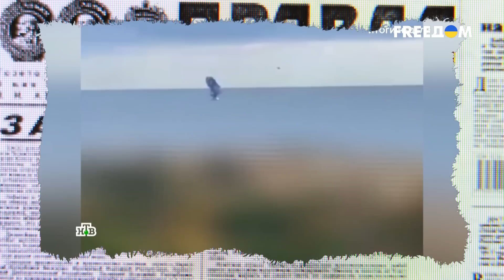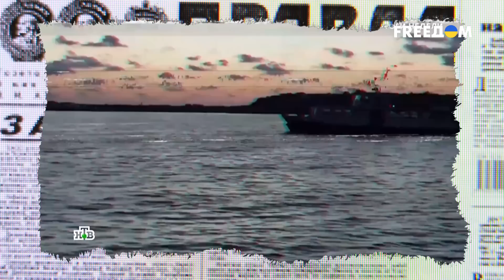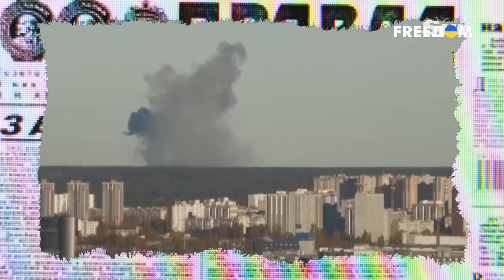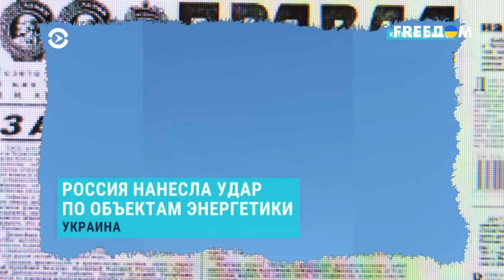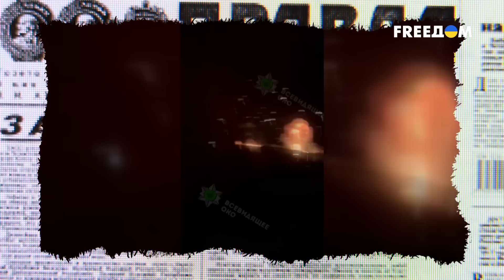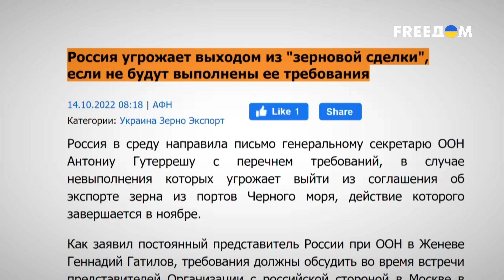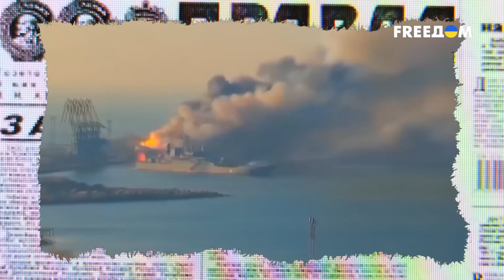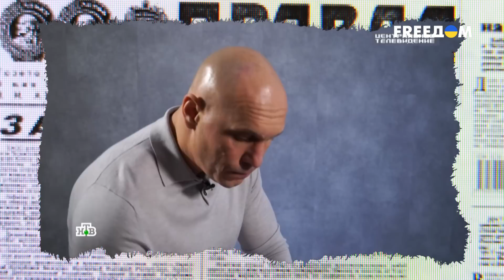Удар по Черноморскому флоту РФ. Пропагандисты бьются в истерике | Антизомби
Если бы еще 24 февраля 2022 года веселым кремлевским пропагандистам сообщили, что спустя 9 месяцев войны они будут отражать сафари на российские корабли в Севастополе, они бы в жизни не поверили. Но реальность в очередной раз ударила ура-патриотов прямо в лоб. Ведь та "самая защищенная" гавань в России по факту оказалась легкой мишенью. Кто и чем атаковал Черноморский флот прямо в его логове, можно только догадываться. О том, что же произошло и как удалось пробить так называемую воздушную оборону Севастополя, смотрите в материале на телеканале FREEДOM